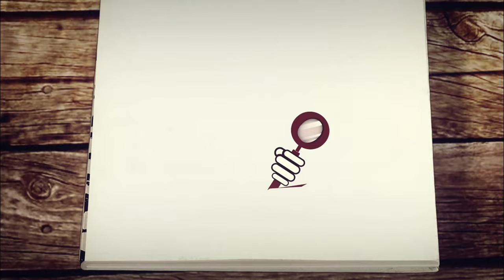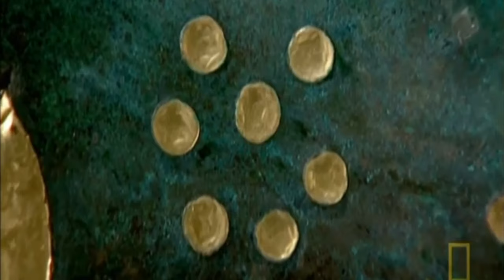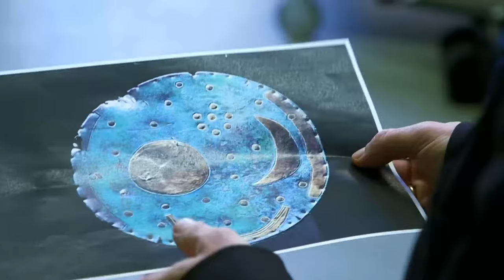Germany’s Nebra Sky Disk Reevaluated, Turns Out to be Not so Old